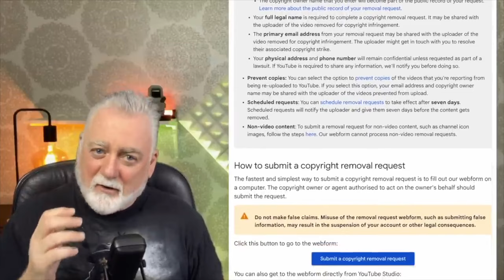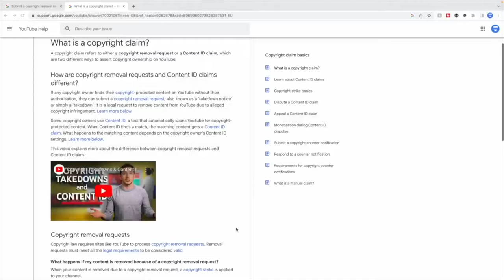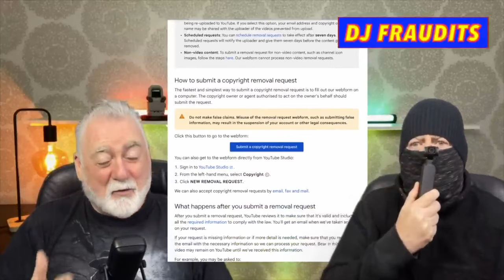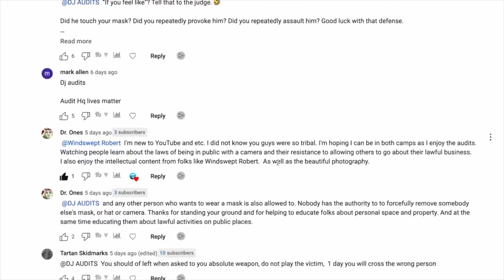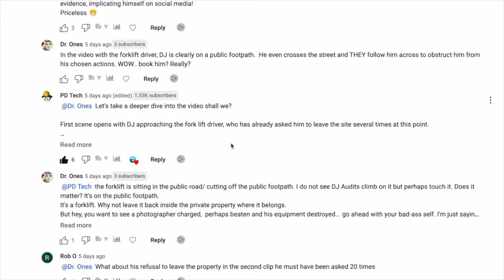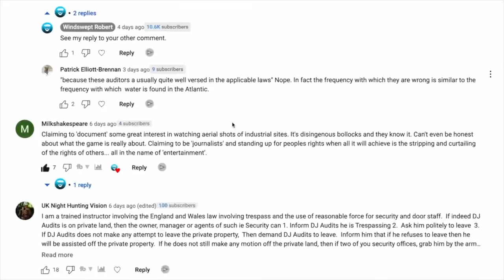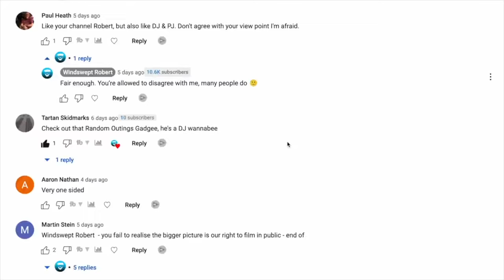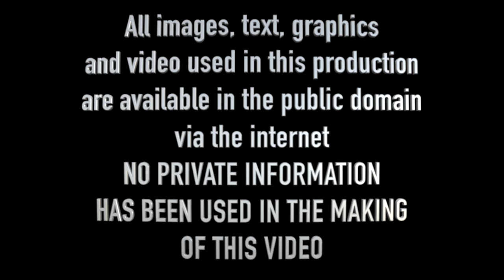Privacy Complaint from DJ (fr)Audits Fails Again - But he keeps trying ;)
DJ Audits is one of the most hated social media creators OF ALL TIME IN THE UK. He constantly submits privacy complaints against other creators. This time, YouTube rules AGAINST his Privacy Complain, and so he failed.

 Here I show how he tries, again and again, to block any comments that show him in a bad light.

DJ Audits is the worst of humanity to have risen from the ruins of British life after Covid. He is wholly unconcerned with anyone's feelings and only concerned about the income he can generate, no matter who is affected by his actions. He has left people decimated by his actions.

It won't cost you a penny extra, but I'll get a little tiny wee commission and thus, you'll be supporting me to continue to make videos about the DJI Mini 2, DJI Mini 3 and DJI FPV. And of course you'll continue to see the sights around Scotland! :)